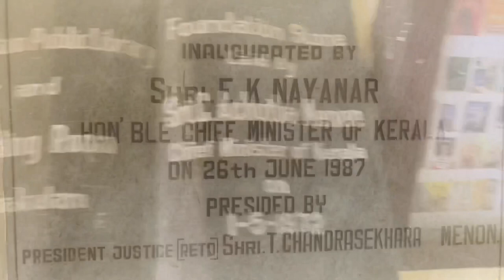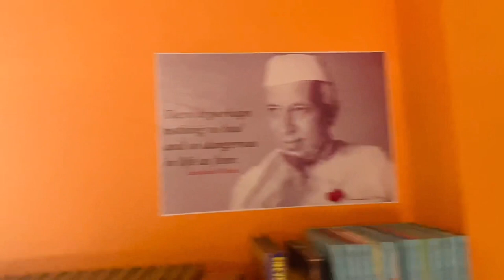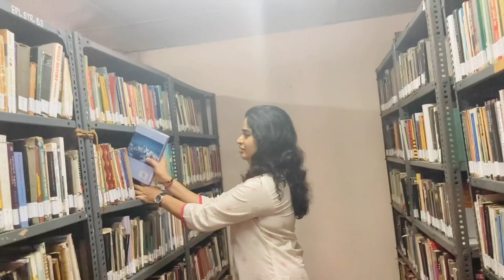Library visit I Oldest Public library in Kerala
The Ernakulam Public Library is the oldest and one of the biggest in the state of Kerala.Established way back in the year 1870. The library has over 10000 members on its rolls and has wide scope to accommodate another 10000 more with over 1,50,000 books in numerous Indian languages.